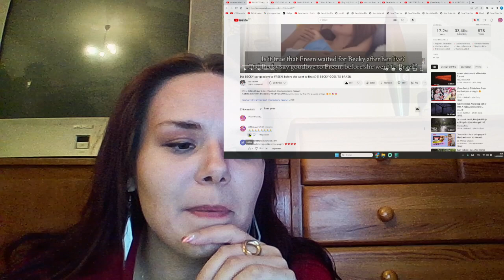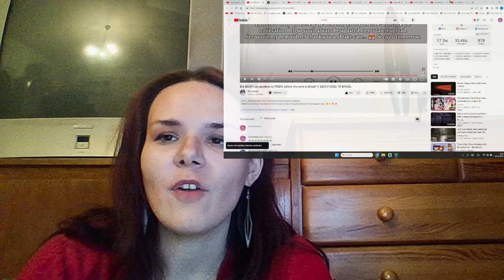Did BECKY say goodbye to FREEN, before she went to Brazil? || BECKY GOES TO BRAZIL REACTION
title: Did BECKY say goodbye to FREEN, before she went to Brazil? || BECKY GOES TO BRAZIL REACTION